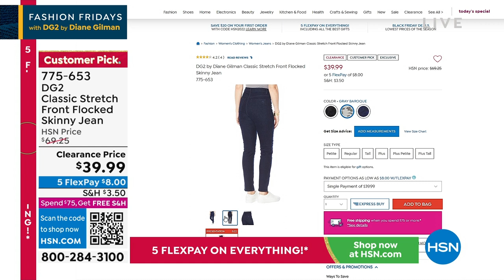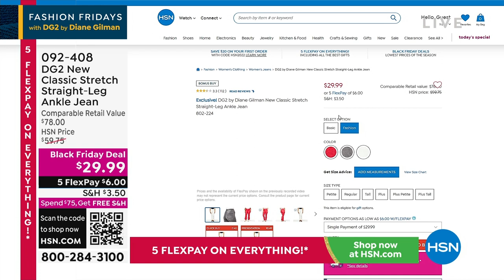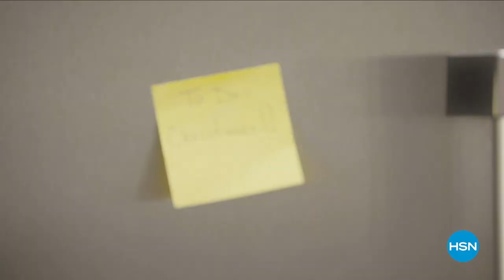HSN | Fashion Fridays with DG2 with Diane Gilman - Gifts For Her 10.14.2022 - 09 PM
Get holiday ready with chic gifts from HSN fashionista Diane Gilman.